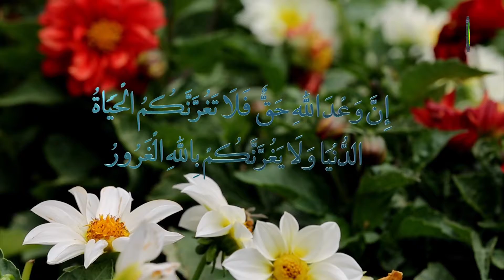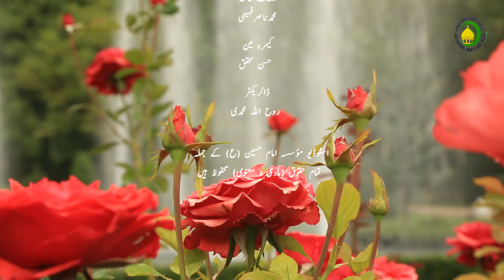123. سخن چینی (2) - استاد : اسد رضا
عیب جو لوگاں واسطے وائے ہے، سخن چینی غیبت توں وی وڈا گناہ ہے، اس توں جتنا ہوسکدا ہے، پرہیز کیتا جاوئے، اور نا گہانی  اموات اور حادثات اور دیگر مشکلات غیبت زنا تو ں و زیادہ ہے اور غیبت توں سخن چینی غیبت تو ں وڈا گناہ ہے، اور سخن چینی کرنڑوالے دے بارے وچ ذکر کردے ہن کہ حرامی ہوندا ہے، سخن چینی کرنواالا، اور سخن چینی کرنوالے بندر دی شکل والے ہوسن، اور سود خور خنزیر دی شکل وچ محشور ہوسن۔ لہذا انہاں سارے رذایل  گناہواں توں پرہیز کریے، تاکہ زندگی سنور جاوے، اللہ تعالی دے حضور وچ توبہ کرئیے کیونکہ اللہ تعالی سچی توبہ کرنڑوالے دی توبہ قبول کردا ہے۔